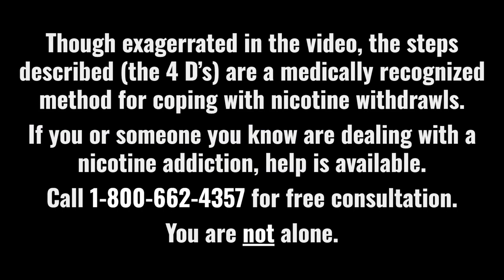John Jack Public Service Announcement (JJPSA) - Vaping/Nicotine Addiction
In this misadventure, a less than enthused Austin finds himself unable to obtain his nicotine fix after his Juul (prop) runs out of juice. His roommate, Matt, decides to no longer sit idly by as his friend falls victim to his urges and offers him a solution to his problem.